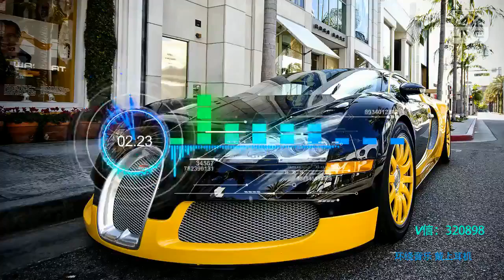YY 神曲 环绕音乐 -《8D環繞音樂 - 瞬間秒搖》（Artists・Sing・Music・Dance・Instrument・Talent Shows・DJ・KPOP・Remix・LIVE).mp4